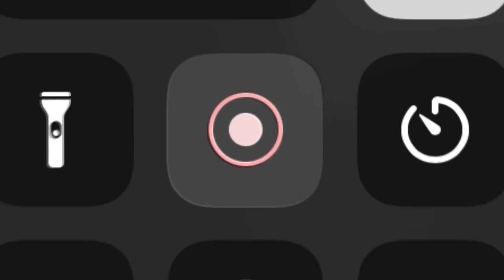I prefer my units without “units” •UnitPrep *bonk* 3/4• KINGSENSE [GLB]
We’re looking at units before we reroll!! (3/4parts to my unit prep)

Powering my content with a new game from the makers of my current favourite!! Kingsense global version from SuperPrism the makers of IllusionConnect is on iOS and android starting JUNE 3 2021.

Preregister now!!

Linda is Live on Twitch (Most late evenings)